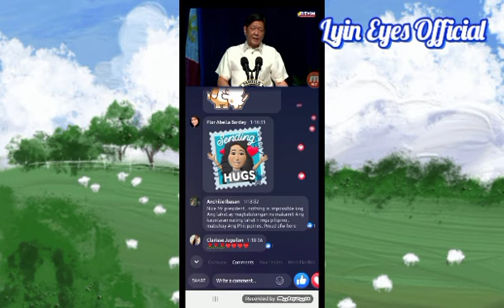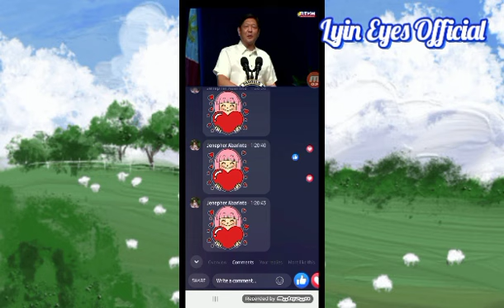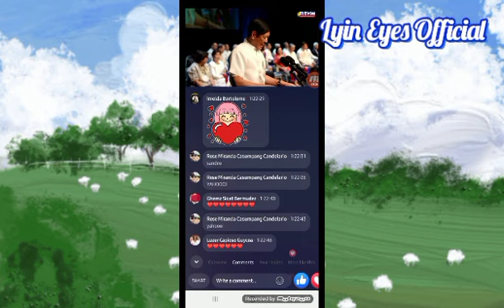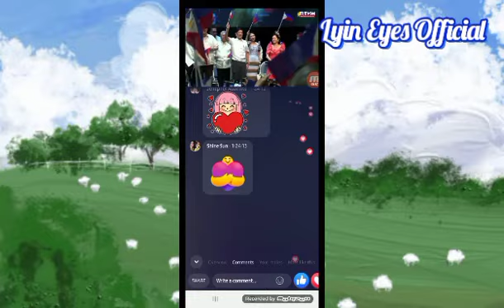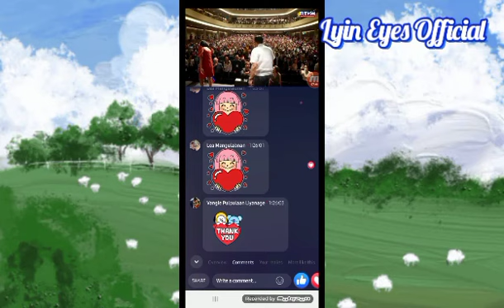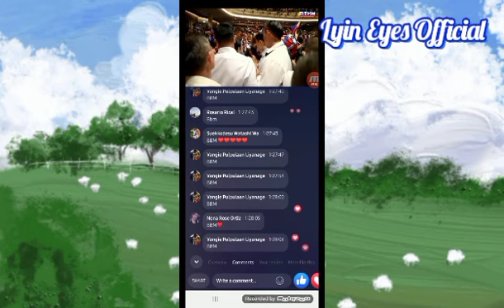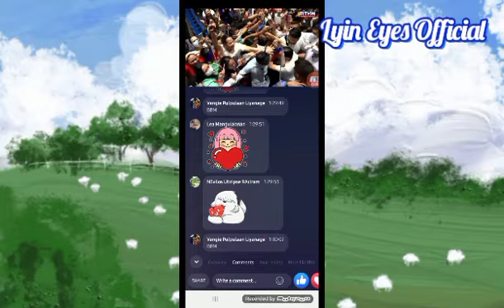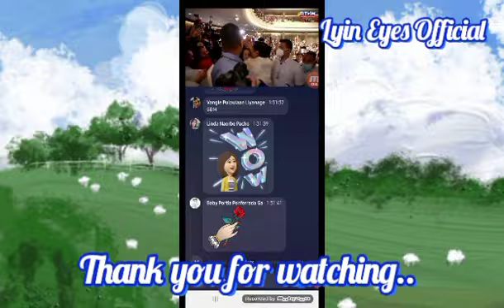PBBM IN SINGAPORE|| FILIPINO COMMUNITY MEETING|| PART 4 - THE FINALE|| Lyin Eyes Official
The last and final episode of community meeting with the President in Singapore..